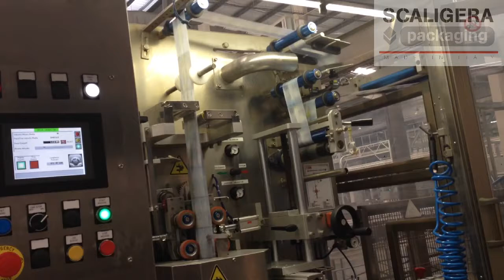SCALIGERA PACKAGING Sleeve Applicator for Milk PET Bottles 30000 bph